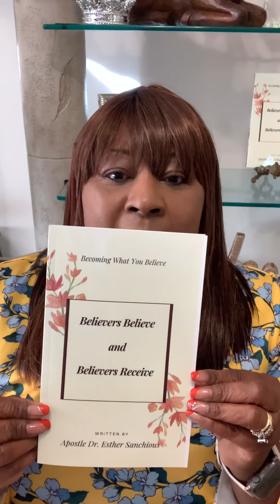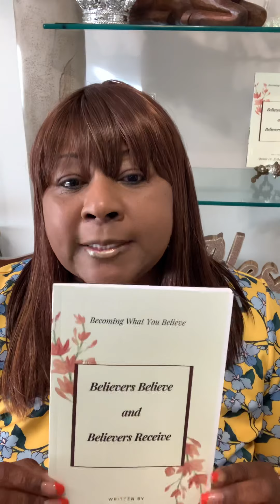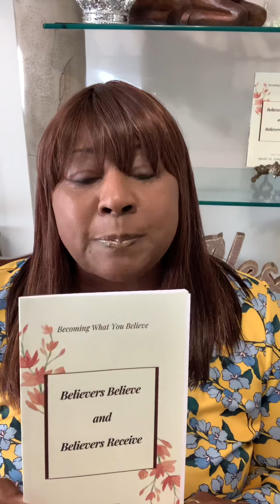APOSTLE ESTHER: "PURCHASE YOUR CHRISTMAS GIFT!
APOSTLE ESTHER: "GIVE THE GIFT OF THE WORD!"